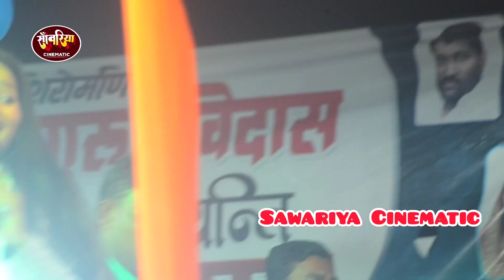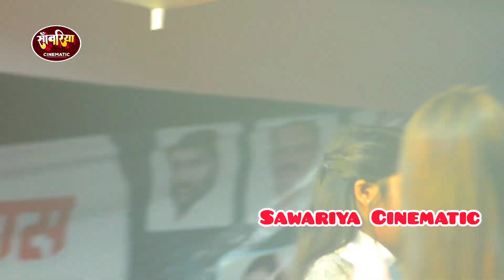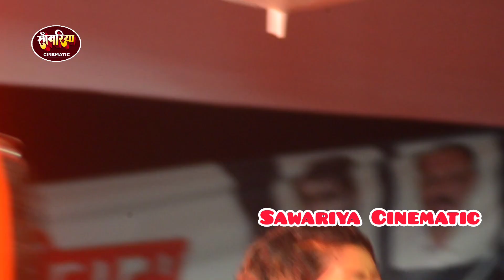Jyoti Mahi दिलवा ले गईले राजा Shilpi Raj, Anupama Yadav कौन है शेरनी | Dilawa Le Gaile Raja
► Label / Company :- Sawariya Cinematic

Lyrics

Badi Yaad Aave Piya Ke Pyaar Kayil
Ratiya Pa Ratiya Pahaad Din Bhayil
Badi Yaad Aave Piya Ke Pyaar Kaail
Ka Kahi Hamra Kareja Gaal Gaal Ke
Dilwa Le Gayil Raja Botal Me Bhar
Ke
Dilwa Le Gayil Raaja Botal Me Bhar
Ke
Sargi Na Gaaona Karowlo Bedardi
Chhootal Rahe Gavaanwa Ke Hardi
Chhootal Rahe Gavanwa Ke Hardi
Chaar Din Rahle Mann Rah Gayil Ha
Haar Ke
Haar Ke
Ke
Ke
Jaye Ek Beri Duariya Ke Chhekani
Fer Kab Ayiba Balauma Se Puchhani
Bolale Na Kuch Jiya Rah Gayil Jar Ke
Ke
Ke.

बड़ी याद आवे पिया के प्यार कइल
ए-हो
रतिया त रतिया, पहाड़ दिन भइल
का कहीं?
का कहीं, हमरा करेजा दाल दर के
दिलवा ले गइले, राजा, बोतल में भर के
सर्दी में गवना करवलs, बेदरदी
छूटल ना रहे गवनवा के हरदी
हो-हो-हो, ओ-हो
चारे दिन रहले, मन रह गइल हहर के